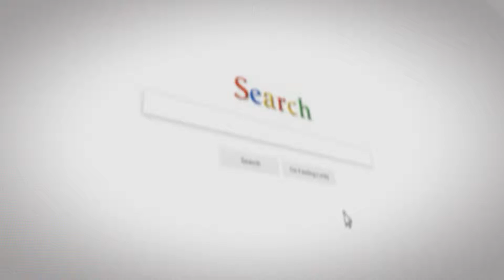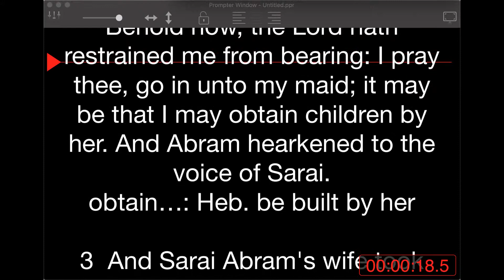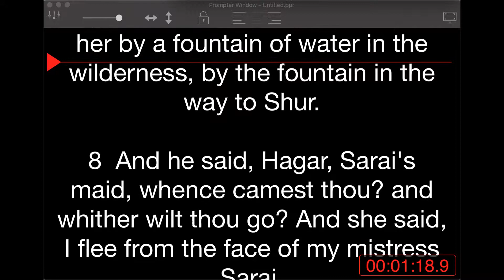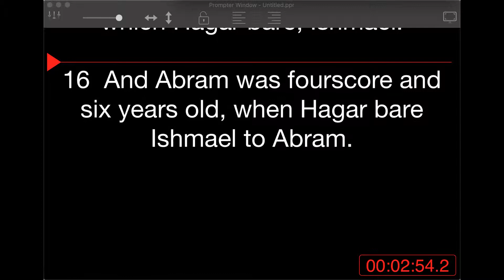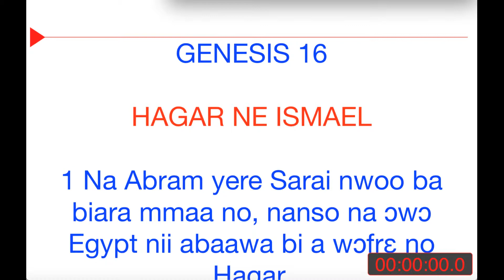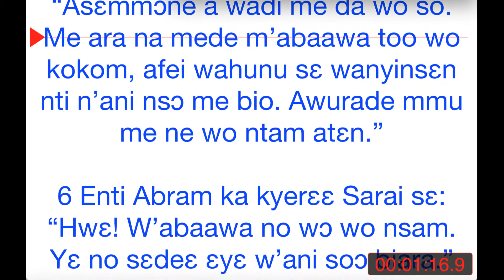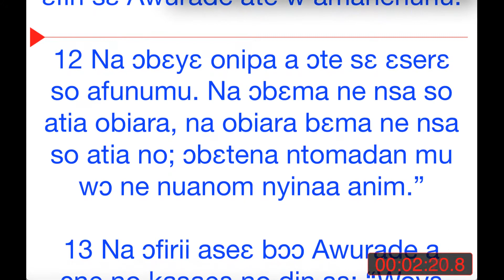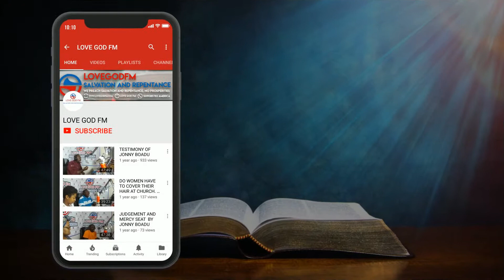DAILY BIBLE READING. GENESIS CHAPTER 16. ENGLISH & ASHANTI LANGUAGE